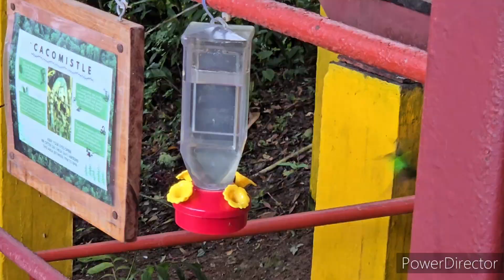My 2024 Costa Rica and Panama getaway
There is no beauty like Central America and this is just a snippet of that beauty